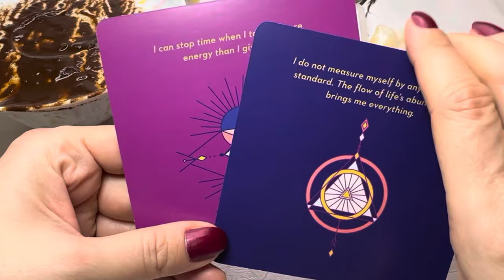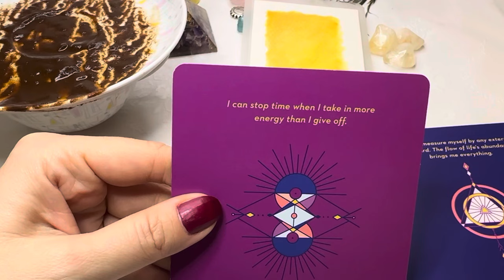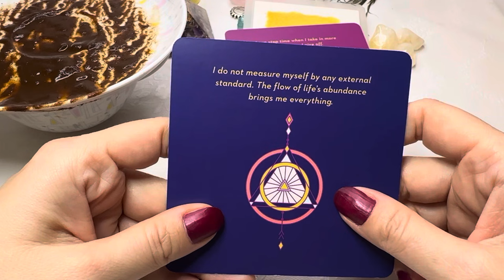AMAZING TIMES ARE AHEAD! Giant Coffee Cup Reading | NEXT 7 DAYS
This is a coffee cup reading for the next 12 months.

💕 ☕️ PRIVATE READINGS ☕️💕